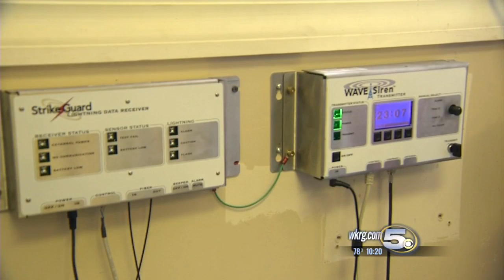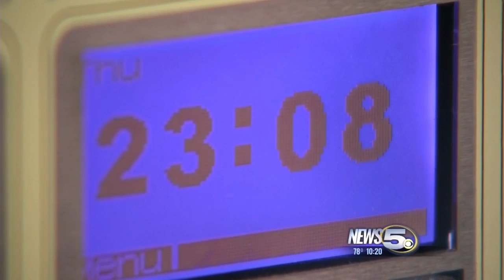Golf Course Lightning Safety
Report from Magnolia Grove in Mobile, AL. Technology has proven to make golf safer when it comes to lightning in protecting and warning players of incoming dangerous weather.